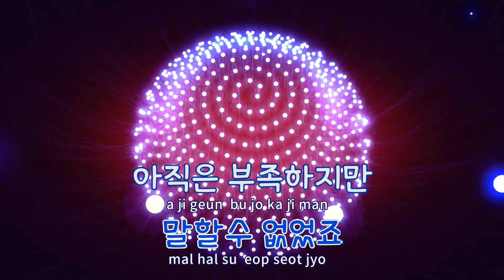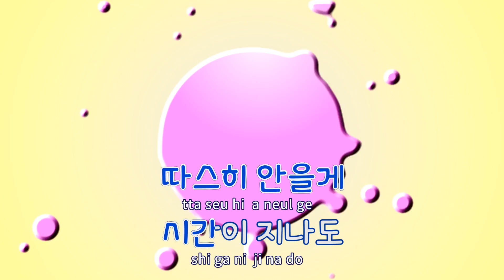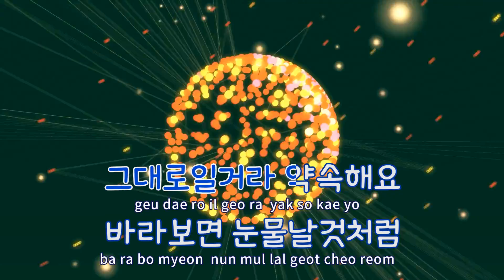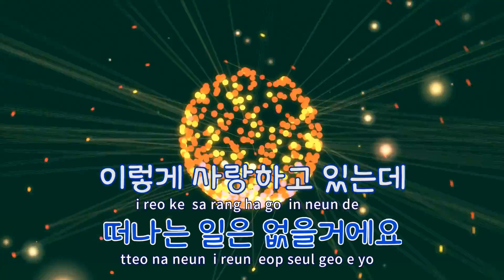[TJ노래방 / 남자키] Why Why Why - 펀치 / TJ Karaoke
Why Why Why(라이브OST)  --  펀치